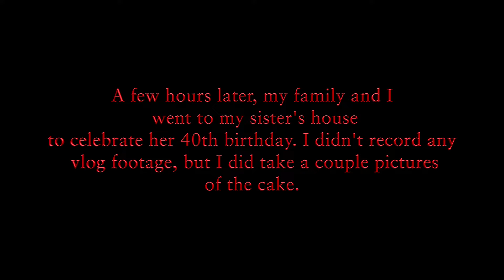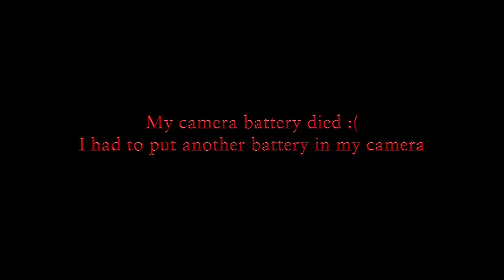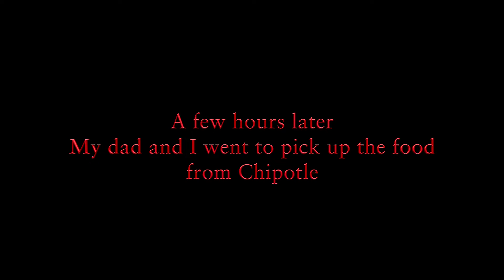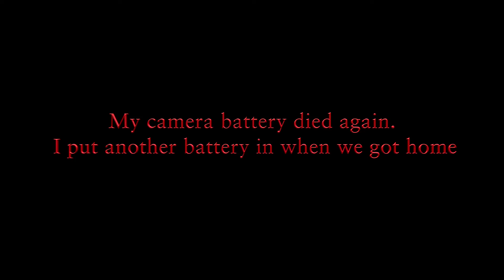CELEBRATING MY SISTER'S 40TH BIRTHDAY